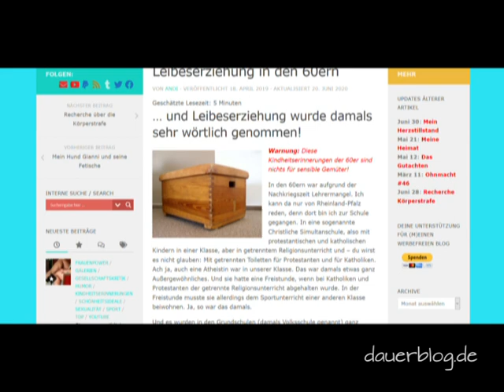Bettine Jahn 1983 Weltrekord 60 m Hürden Hallen-EM Budapest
Aufzeichnungen des DDR-Fernsehen und BRD-Fernsehen, also mit west- und ostdeutschen Kommentaren, vom Weltrekord 60m-Hürden mit 7,75 s von Bettine Jahn (Gärtz) 1983 in Budapest bei der Hallen-EM.
Recordings of GDR television and FRG television, i.e. with West and East German commentaries, of the world record 60m hurdles with 7.75 s by Bettine Jahn (Gärtz) in 1983 in Budapest at the European Indoor Championships.